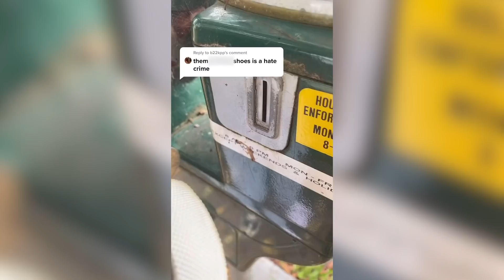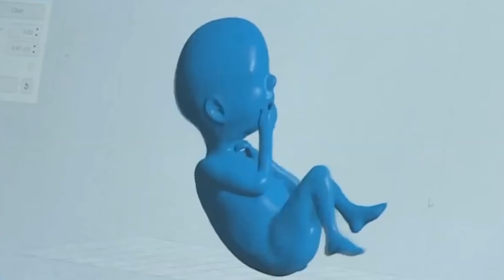35 СТРАННЫХ ВЕЩЕЙ, КОТОРЫЕ ВЫ УВИДИТЕ ВПЕРВЫЕ В ЖИЗНИ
Туалет-аквариум, шляпа-индейка и туфли из окурков – это как раз то, что ожидаешь увидеть в такой подборке.